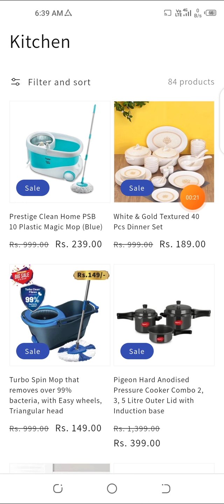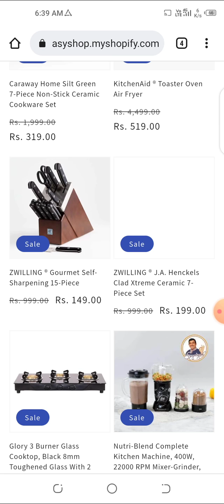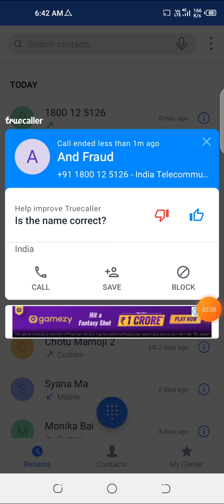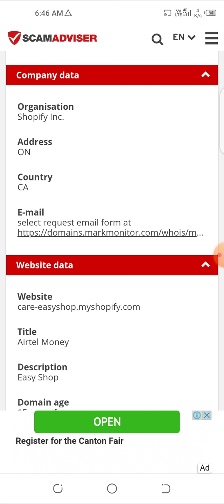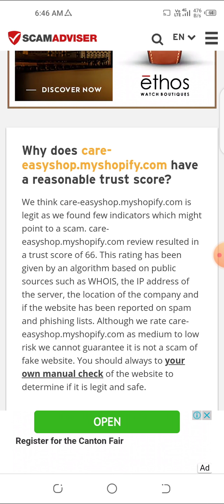care easy shop myshopify com review | care-easyshop.myshopify.com website real or fake